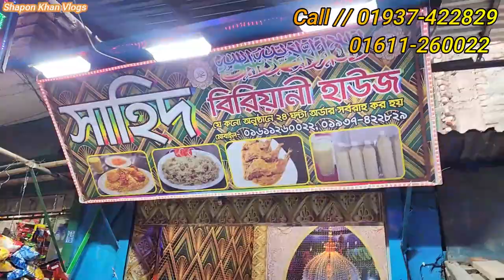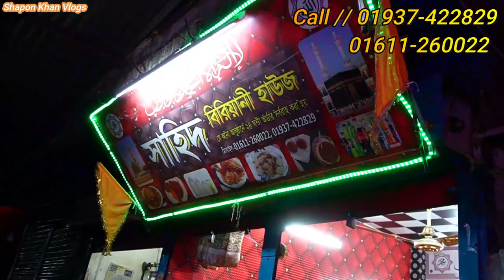বিরানী রান্না করলাম / ইন্ডিয়ান বিরানি এখন মোহাম্মদপুর/শাহিদ বিরানী হাউজ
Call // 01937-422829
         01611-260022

*** ANTI-PIRACY WARNING ***😍

                                   😍GOOD BYE 😍